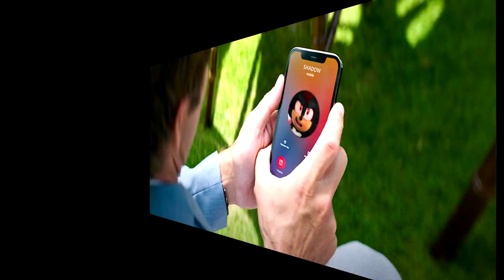SONIC Movie 2 OLD Design VS NEW Design (SHADOW VS SONIC 3)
A side by side comparison of Tails Design in the Sonic The Hedgehog 2 Movie to the SHADOW THE HEDGEHOG Design in the Sonic The Hedgehog Movie from 2022.

picture art -

image- byakutess